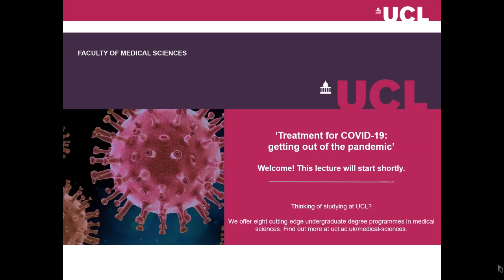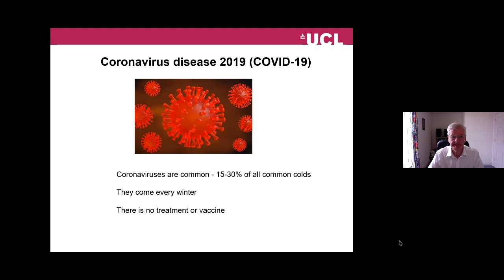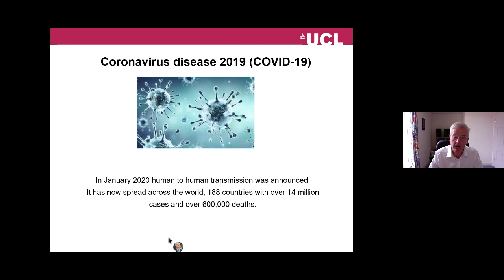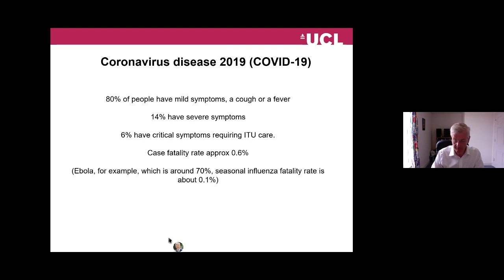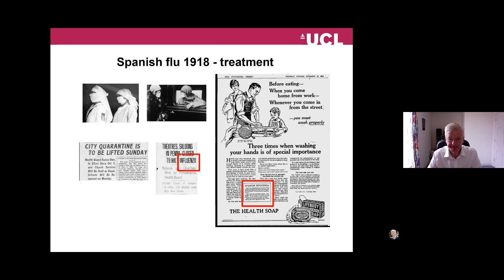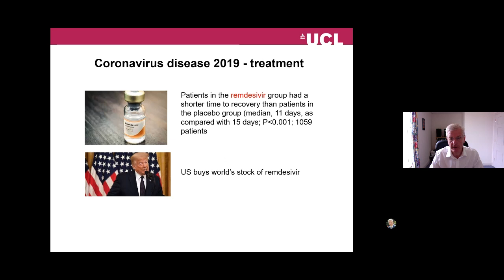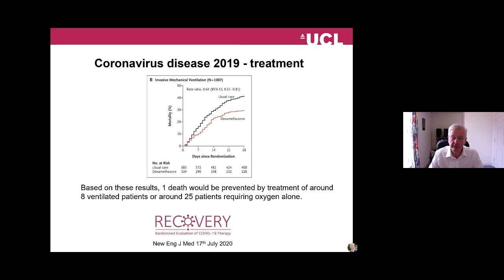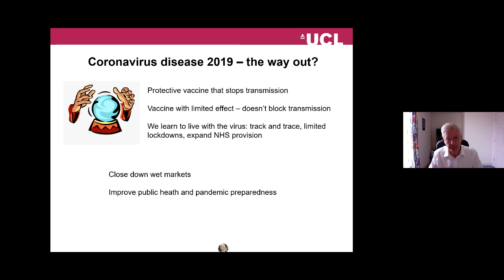Treatment for COVID-19: getting out of the pandemic | 24 July 2020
A recording of the UCL Medical Sciences Public Lecture that took place on the 24th July. Watch the lecture and Q&A with Professor David Lomas: 'Treatment for COVID-19: getting out of the pandemic'.
Professor Lomas talked about the treatments available for COVID-19 patients, how effective they are, and medical strategies that could help us out of the pandemic.

Professor David Lomas is UCL’s Vice-Provost (Health) and Head of our School of Life and Medical Sciences. David is also a respiratory doctor at the University College London Hospitals NHS Foundation Trust and The Royal Free Hospital, where he has been working on the front line with patients who have COVID-19.